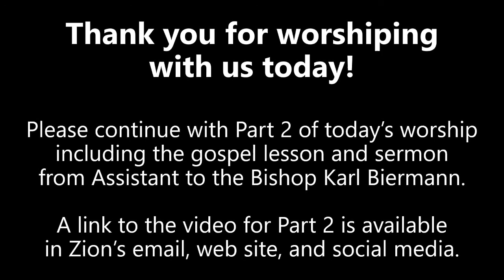Zion Lutheran Church Worship - July 19, 2020 (Part 1)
Part 1: II Corinthians 2:1-10

Part 2: Matthew 13:24-30,36-43
Sermon by Pastor Karl Biermann